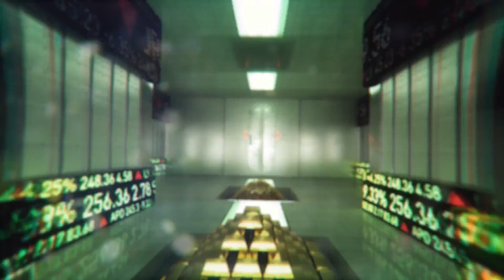Security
Protecting property used to be as simple as locking the doors.

Safeguarding property and possessions used to be as simple as adding another stone to the wall. But as we’re moving from stone walls to firewalls, the intentions behind security are shifting as well.

Not only are we’re safeguarding the physical, the digital and everything in between, we’re protecting progress.

At Arrow, we secure today’s wealth of wisdom by thinking and acting in the world of Five Years Out.